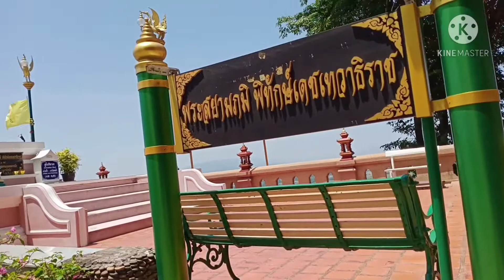ทิวทัศน์..สองฝั่งไทย.ลาว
มาชมบรรยากาศ.ธรรมชาติๆๆ